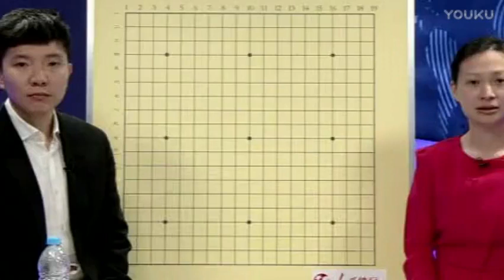【第60局】Master执黑VS聂卫平（唐奕 赵哲伦）